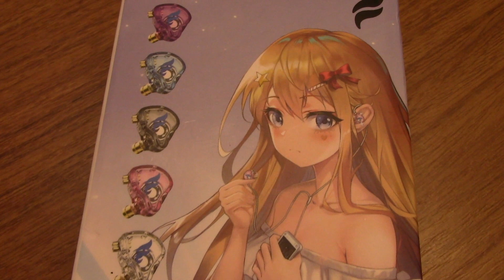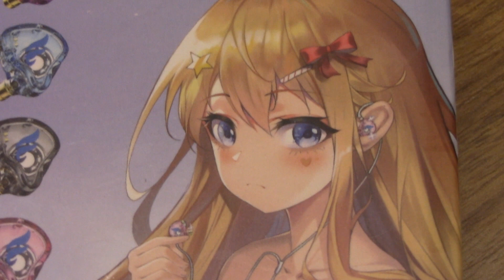FZ FT1, transparência e waifu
Olá amigos, o fone que vos trago é o FZ FT1, mais um da série dos 5 fones FZ que irei trazer aqui no canal. Será que ele é mais do que um rostinho bonito?

Link para a compra (ajude o canal):

Apresentação 0:00
Conforto 1:06
Sonoridade em:
Músicas 1:20
Jogos 3:42
Filmes e Séries 4:21
Conclusão 4:36

Obrigado,
Dosec